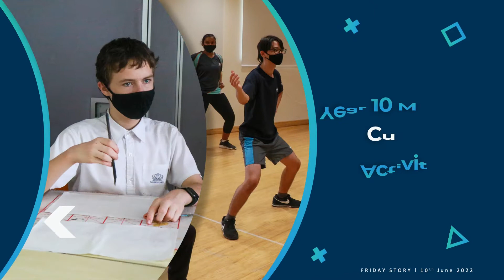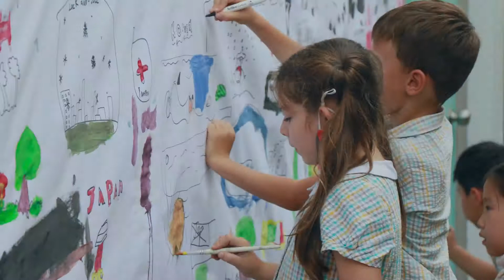DCIS: Friday Story - 10th June 2022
This week our Doverians went on an exciting forest adventure, they invited their teddies to a picnic, they performed, went scootering for charity, learnt about Chinese culture and much more.